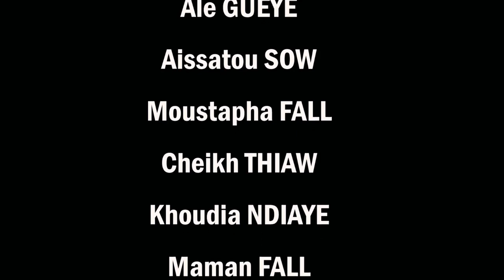SERIE BOUKI YI SAISON 1 MANGASSI EPISODE 13